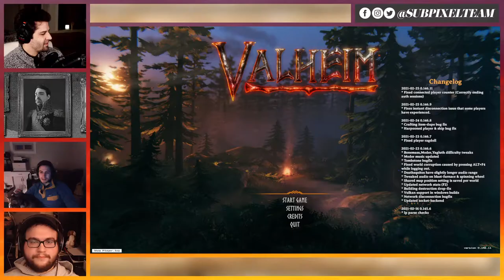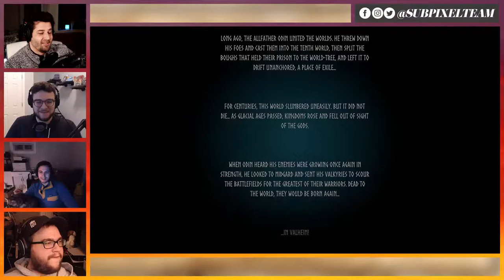Vikings Minecraft! | Valheim | PART 1 | The Sandbox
Ian is by far the coolest member of Subpixel, and he's showing off the latest rad game he found.